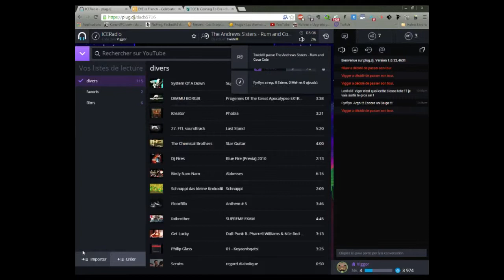Plug.dj first use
Small tutorial about how to use plugdj.